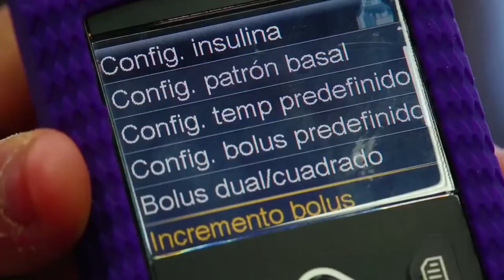Menos 2 Central | Metro, Ley Ricarte Soto y tatuajes biosensibles | Domadores TV